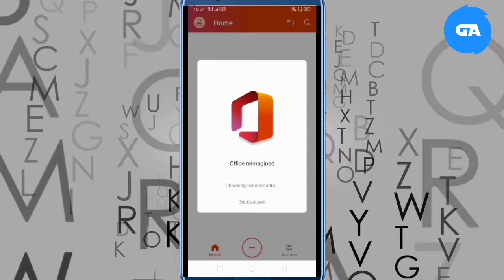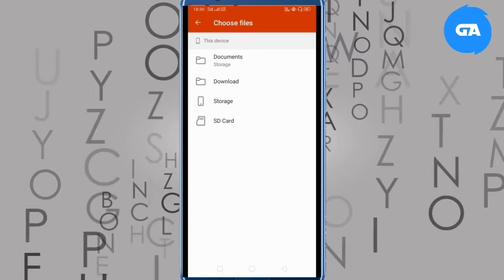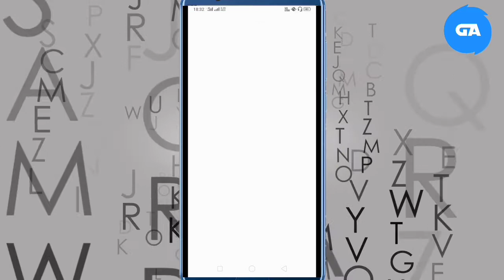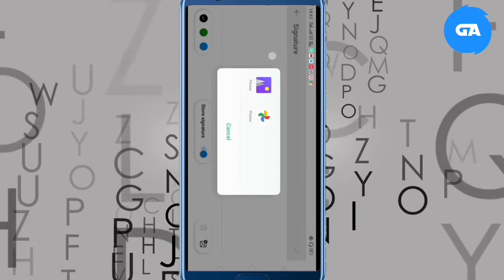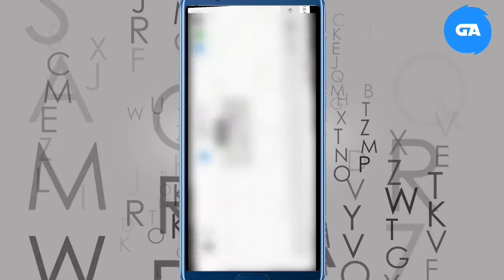How to signature in any pdf file | किसी भी पीडीऍफ़ फाइल पर हस्ताक्षर कैसे करें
आज के इस वीडियो में आप को बताया गया है आप किसी भी  पीडीऍफ़ फाइल पर हस्ताक्षर कैसे करेंगे | कभी ना कभी आप को डाक्यूमेंट्स पे सेल्फ डेकेलरेशन के लिए सिग्नेचर करना पड़ता हैं | आप इस ट्रिक से अपने पीडीऍफ़ पे सिग्नेचर कर सकते हैं | आप इस को लीगल रूप में करेंगे |
How to signature in any pdf file,
किसी भी पीडीऍफ़ फाइल पर हस्ताक्षर कैसे करें,
kisi bhi pdf file pe signature kaise kare
kisi bhi pdf ko download kaise karen
kisi bhi pdf file ko edit kaise kare
kisi bhi pdf file ko mobile se edit kaise kare
pdf file pe signature kaise kare
pdf file per signature kaise kare
sign kaise kare pdf file per
image ko pdf me kaise convert kare mobile se
image ko pdf me kaise convert kare laptop me
kisi bhi image ko pdf me kaise convert karen